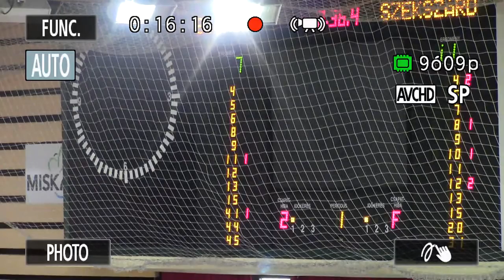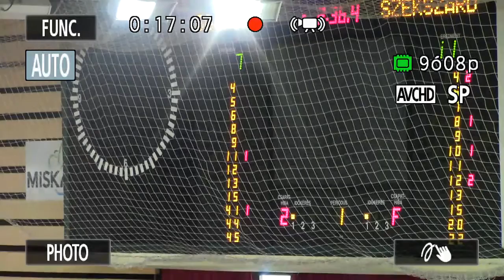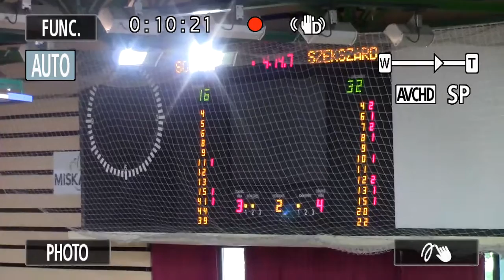2016. május 28. | Nemzeti Leány Serdülő Bajnokság | Soproni DA - Atomerőmű KSC Szekszárd 1f.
1 félidő